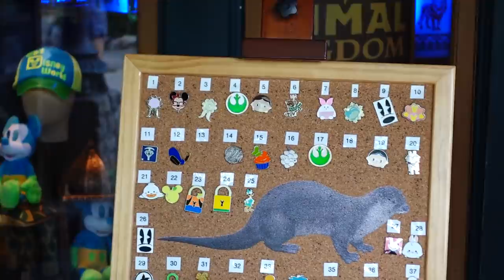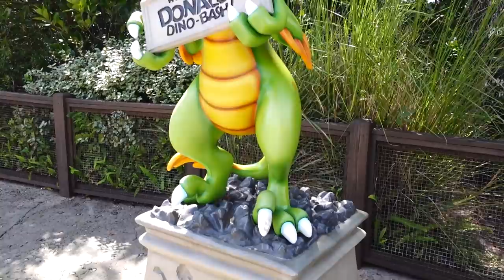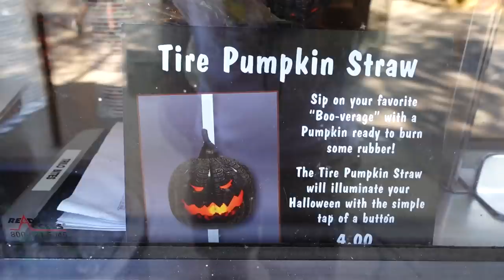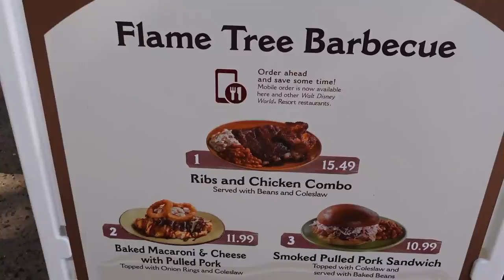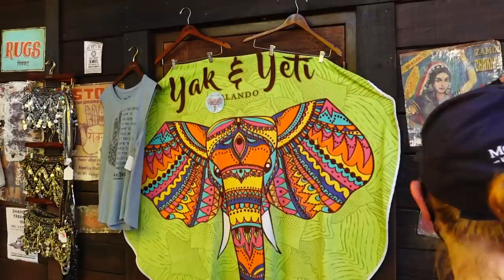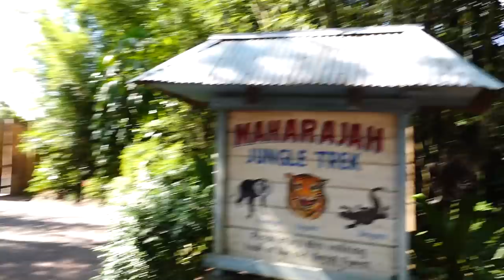A Trip To Disney's Animal Kingdom To Win Some Carnival Games & Ride A Triceratops!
In today's vlog we head to Disney's Animal Kingdom for a quick trip at the end of the day. We wanted to see how much we could really do with the last 3 hours of the park being open. We also wanted to try to win some of the new prizes at the carnival games in Dinoland USA. Tim won 2 prizes for Jackson, so we were excited! Jackson loved his Mickey plush! We also got a chance to ride the Triceratops Spin ride that we didn't have time to ride on our last visit. Jackson seems to really like the spinner rides, he was just looking all around as we spun. We got to try a new (to us) snack at Trilobites, the buffalo chicken chips. They were pretty good, really filling and not too spicy. We ended the day by checking out the Maharaja Jungle Trek area. We saw reptiles, some bats, a tiger and some antelope! This is also a really great area to take pictures, theres so much foliage and lots of cool background murals. We started to head to the front of the park as our day winds down. We had such a nice relaxing and calm day at the park, it was much less go, go, go than our other recent trips. It was a nice change of pace for sure! We'll see you tomorrow with a new vid!